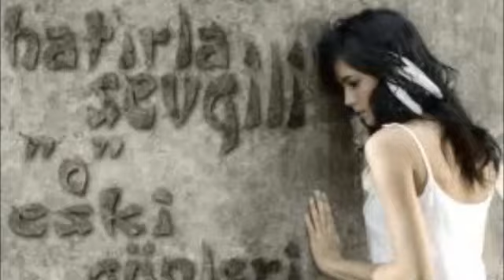Deep Dream Sevmesen Bile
Orjinal Profil : Orjinal Fan Page : (Mp3 İndir) .